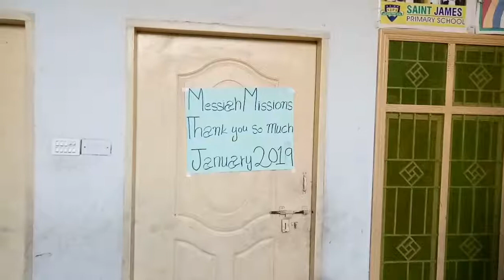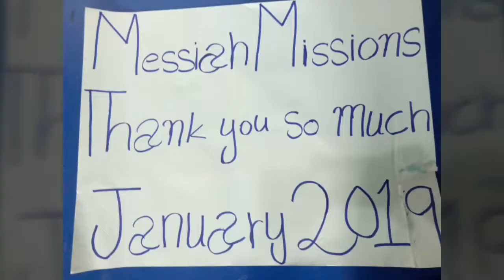January Greeting from Pakistani Children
The children of the Least of These Center in Pakistan greet the donors from Messiah Missions International.